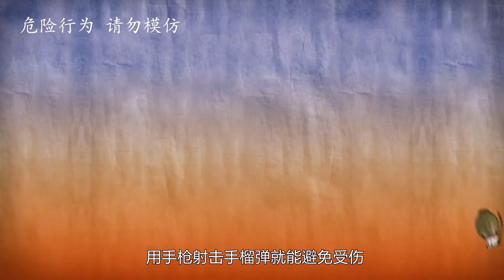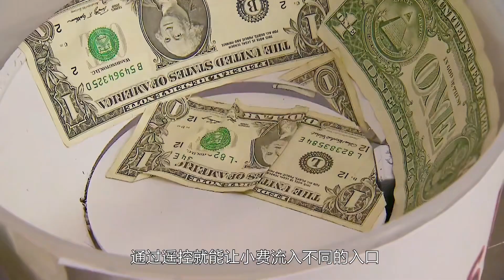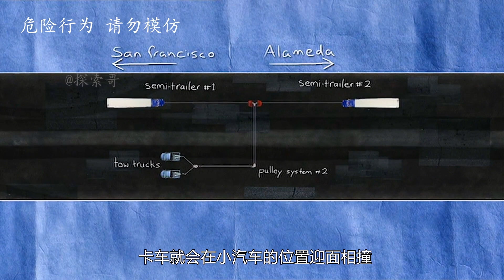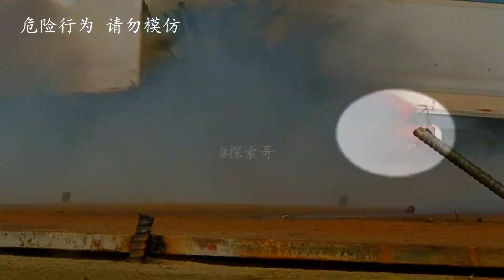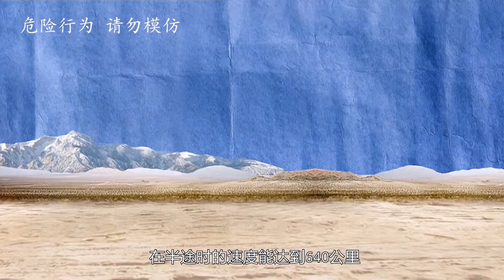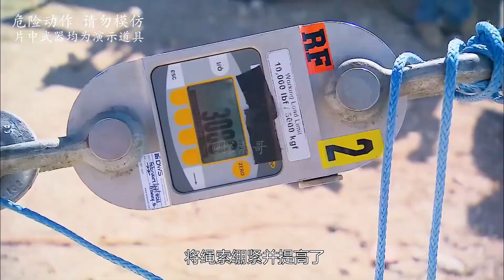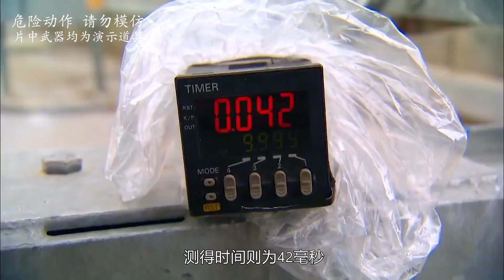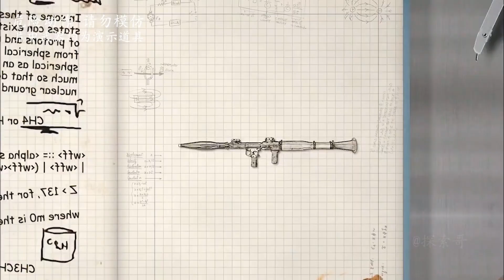流言终结者：用子弹击中飞来的手雷，会发生什么？【探索哥】